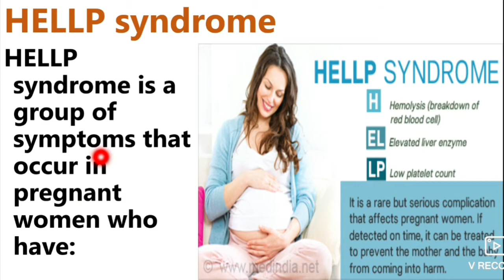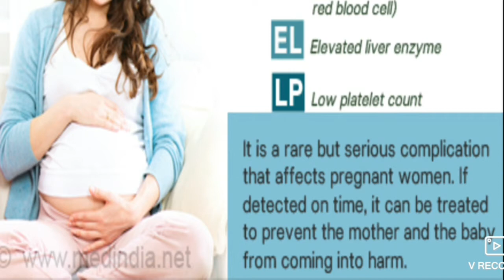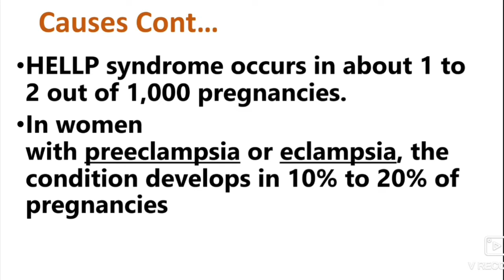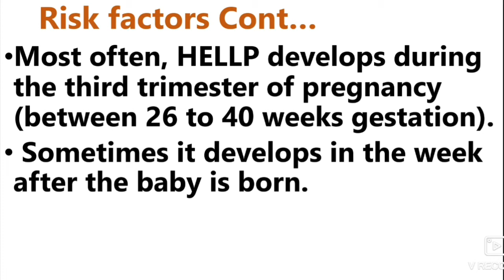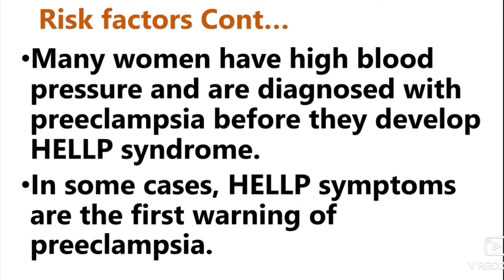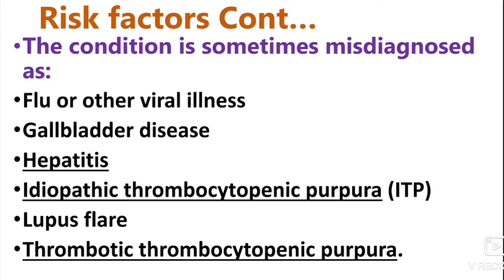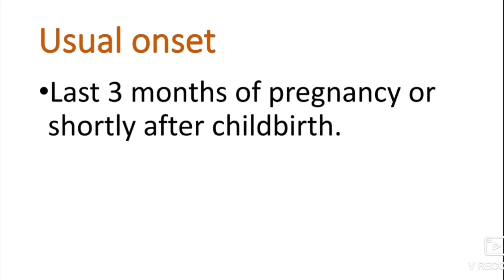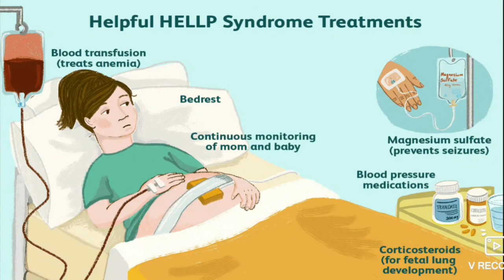HELLP SYNDROME (Midwifery & Gynecology) Explained In Hindi